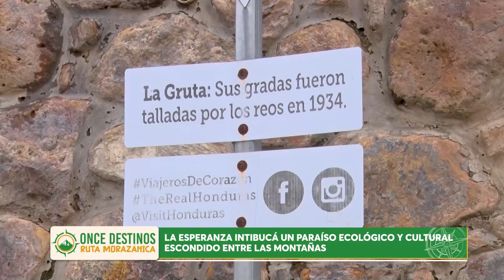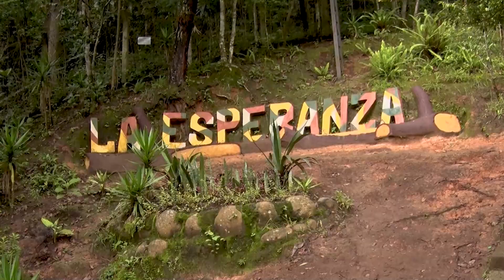ONCE DESTINOS l La esperanza Intibucá un paraíso ecológico y cultural escondido entre las montañas